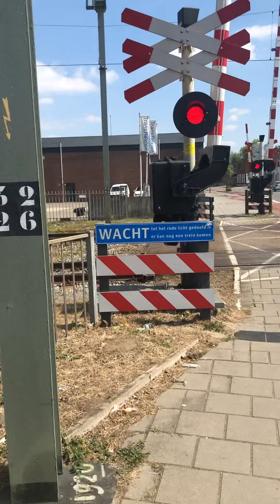Spoorwegovergang Echt // Dutch Railroad Crossing